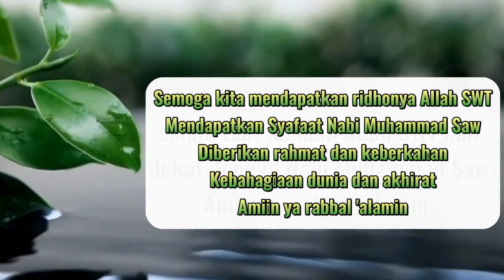Penghalang Syafaat Nabi Muhammad Saw & Hilangnya Keberkahan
Ceramah Habib Bagir Bin Thohir yang diselenggarakan bersama Habib Rifky Alaydrus.

Dalam ceramahnya Habib Bagir menjelaskan tentang 2 penghalang syafaat Nabi yang tidak boleh kita lakukan. Dan juga beliau menjelaskan tentang 3 hal yang tidak boleh kita lakukan karena akan hilang keberkahan dari apa yang kita perbuat.

Semoga dengan kajian yang beliau sampaikan menjadi ilmu yang bermanfaat bagi kita semua, bisa menelaah mana perbuatan yang baik untuk dilakukan dan yang tidak.